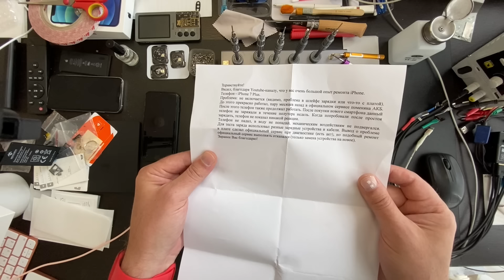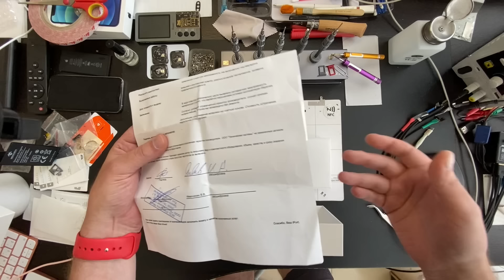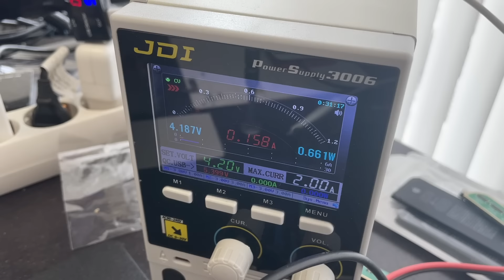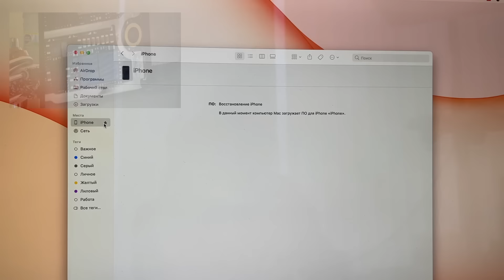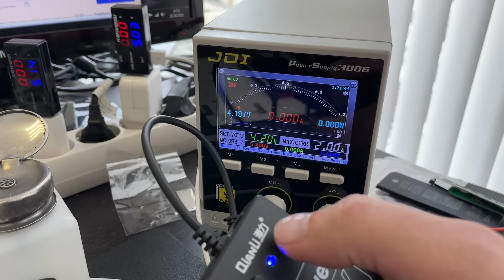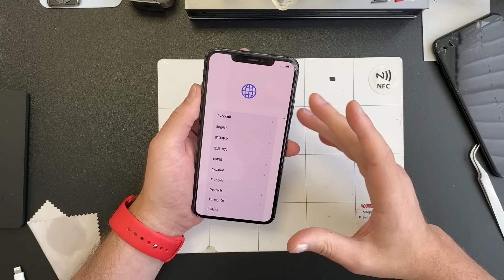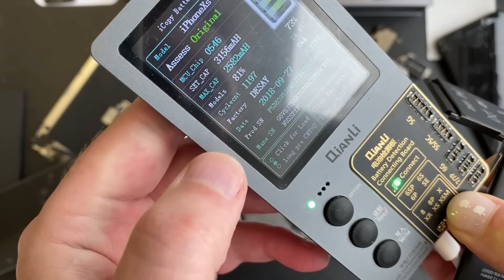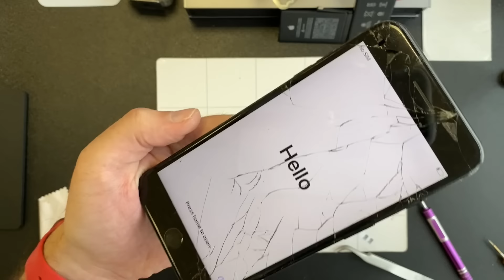Айфоны 7 - не Включаются! (Три штуки!)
 - Всем привет и всего!😃✌️

0:17 - Айфон 7 не включается, висит на яблоке.

02:39 - 7 Плюс не включается.

04:40 - Отказ в гарантийном обслуживании Apple.

07:22 - Повышенное потребление на Айфон 7 Плюс.

09:03 - Второй iPhone 7 Plus - не загружается, не включается.

18:29 - Третий Айфон Семь Плюс - не включается.